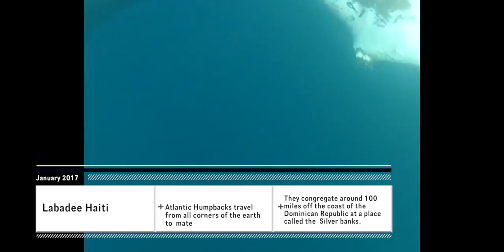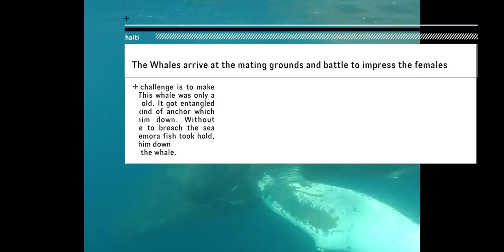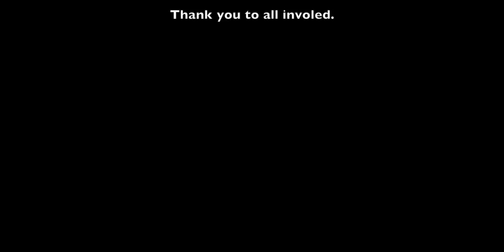The day we saved a whale..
A group of divers saving a whale...